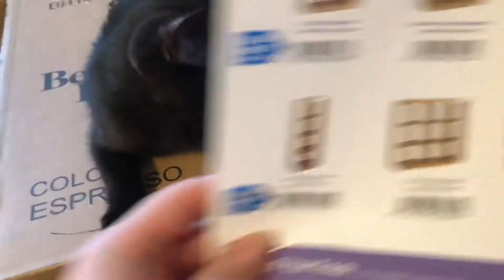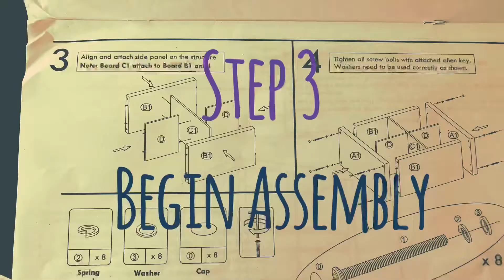How to Build the Thing with a kitten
Kuro Tiemogo helps.